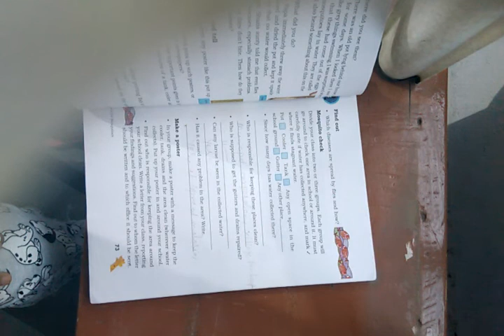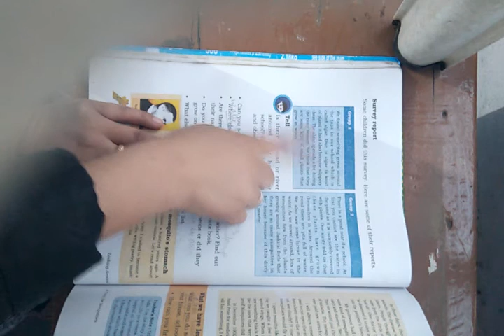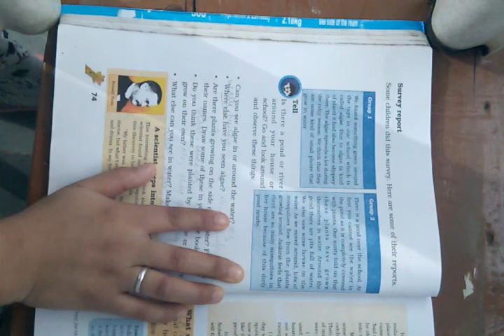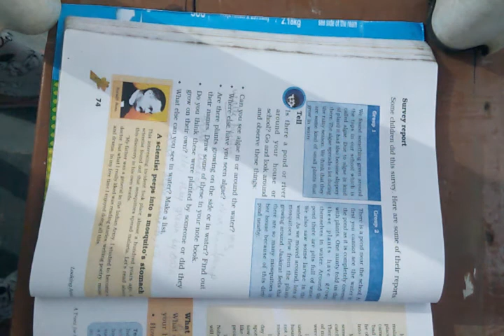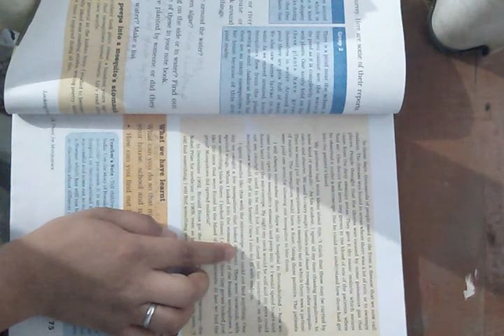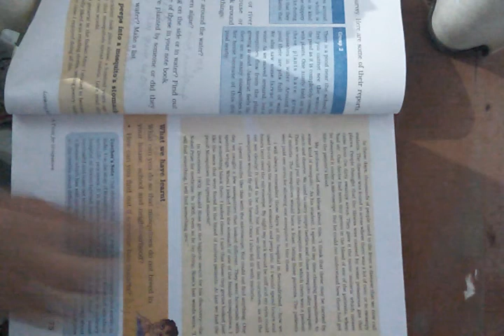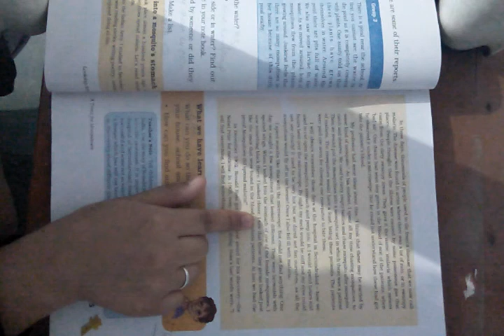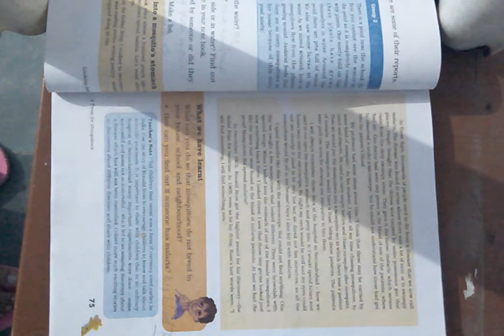CLASS- V/E.V.S/CHAPTER-8(PAGE NO.73-75)